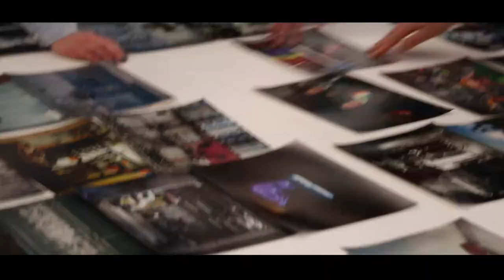The Forum Birmingham: Ross Jukes on In 'Side Photography Exhibition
Ross Jukes Photography on the year-long special commission by The Forum that culminated in the In 'Side Exhibition, now on at Birmingham Hippodrome until 6 May 2018 (10am - 7pm daily, free admittance)